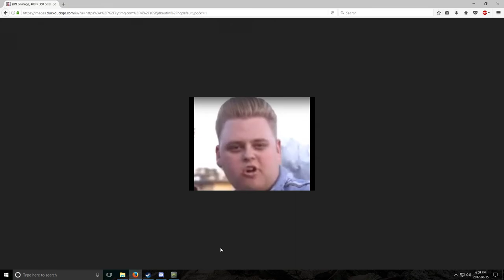smart noises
being smart haha